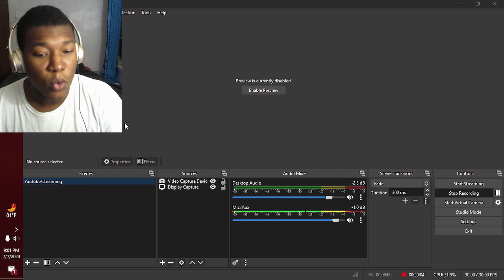When To Expect The Next GTA 6 Trailer | GTFM REACTION AND THOUGHTS!